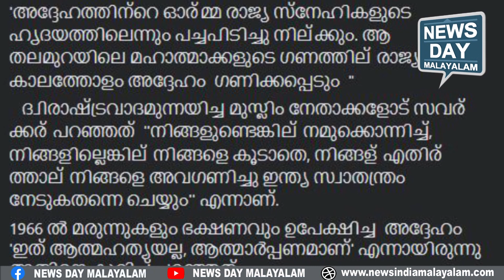വീരനാണ് സവര്‍ക്കര്‍ | NEWS DAY MALAYALAM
വീരനാണ് സവര്‍ക്കര്‍.